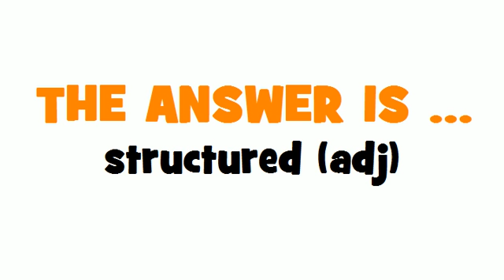FROM FRENCH TO ENGLISH = structuré